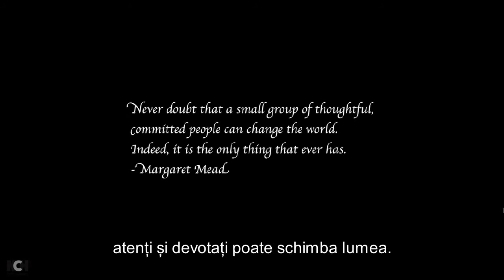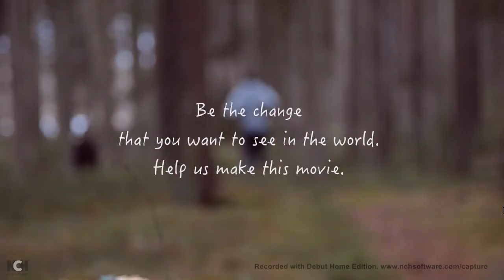Scurta calatorie in viitor: Trezire in 2112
Personajul nostru se trezeste din somnul criogenic indus in 2008, peste 100 de ani mai tarziu, si descopera o noua lume foarte diferita de cea care o stia...